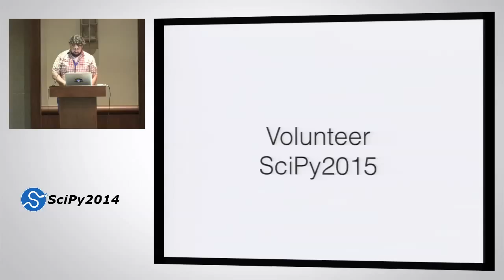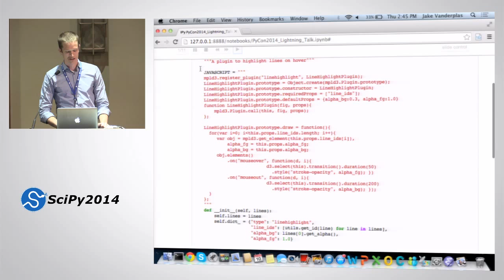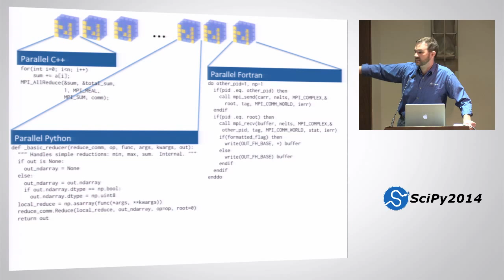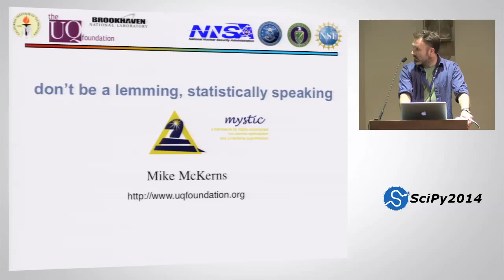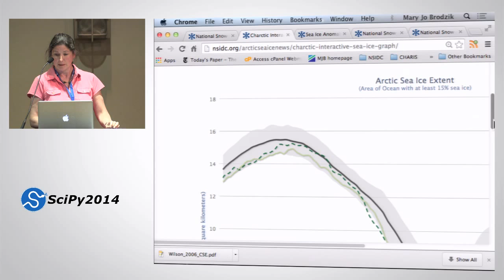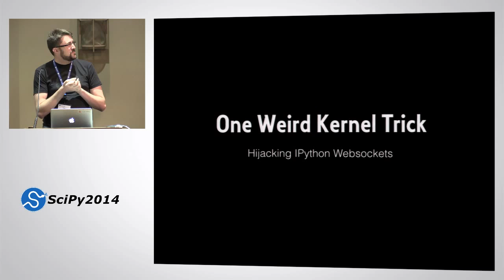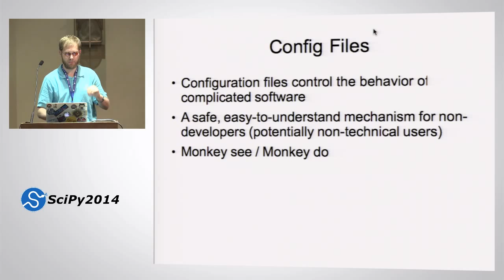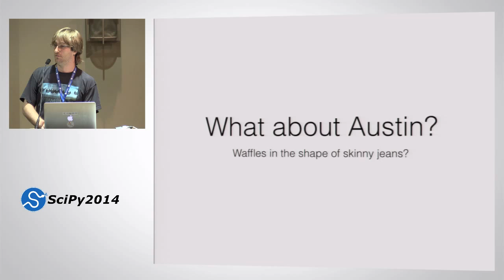Lightning Talks | SciPy 2014 | July 10th, 2014